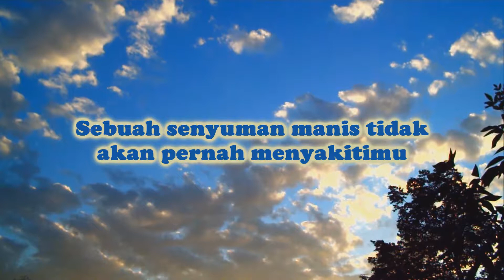Tayangan Makan Malam Simfoni Alam Raya (PERKAD 2014)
Tayangan Makan Malam Simfoni Alam Raya (Dinner PERKAD 2014 UiTM Segamat Johor) Semester Jun - Oktober 2014